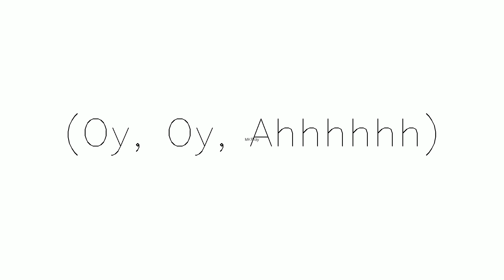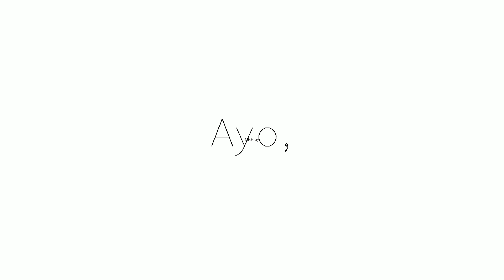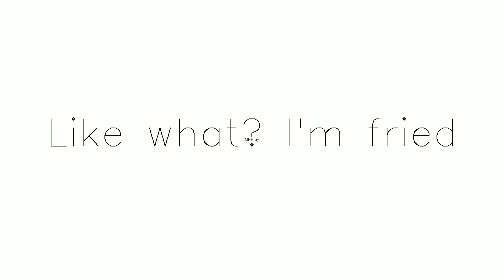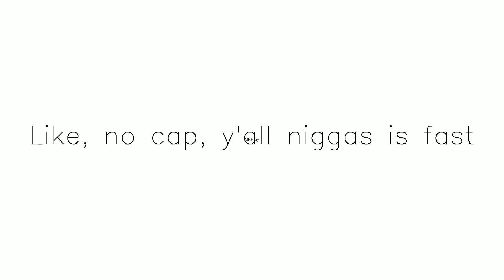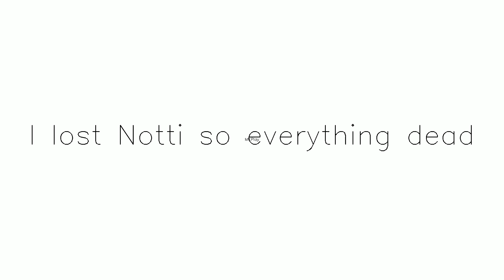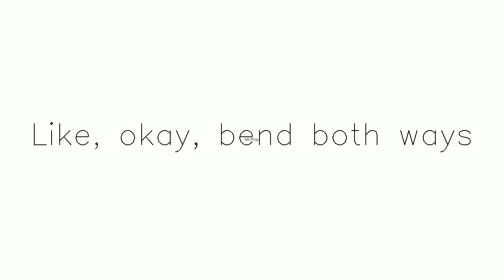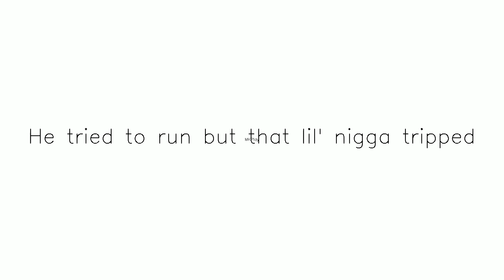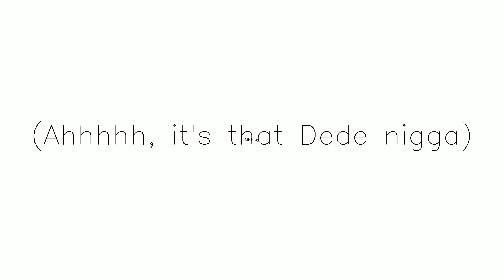Title Sandman yt temp | Subscribe & share Subscribe,Like and Share